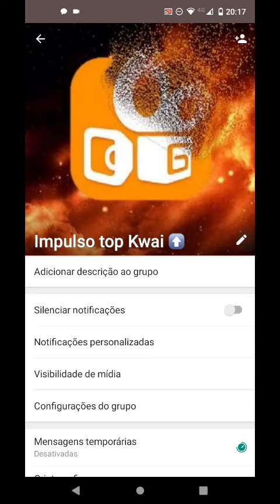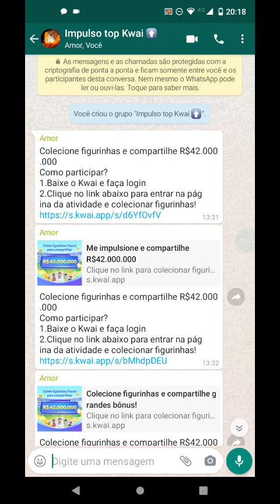grupo whatsapp para conseguir mais de 600 impulso troca de figurinhas!